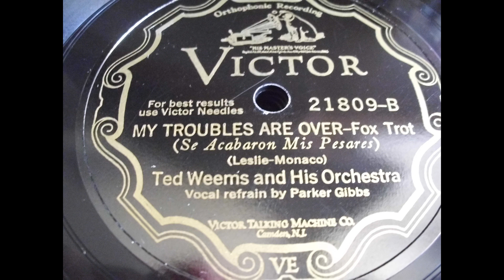Ted Weems and his Orchestra: My troubles are over (1928)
Ted Weems and his Orchestra
Title: My troubles are over
Victor 22809 b
recorded: Camden, N.J., December 7, 1928